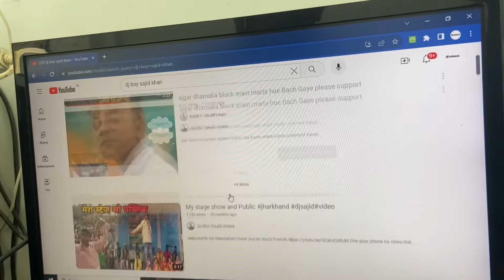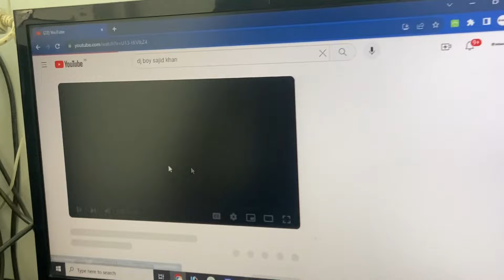Jiju से मिलने आय आज office me